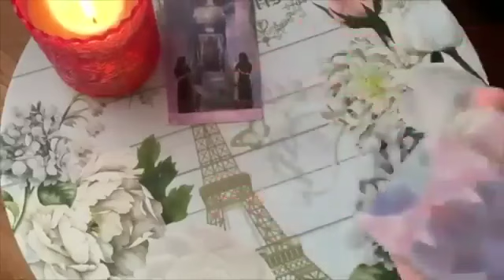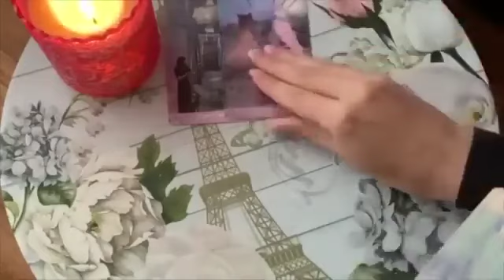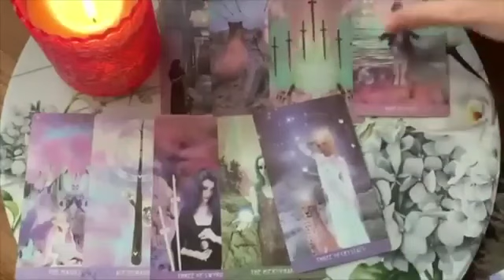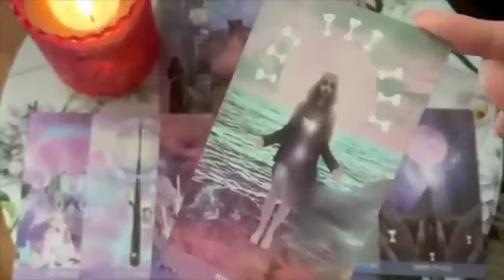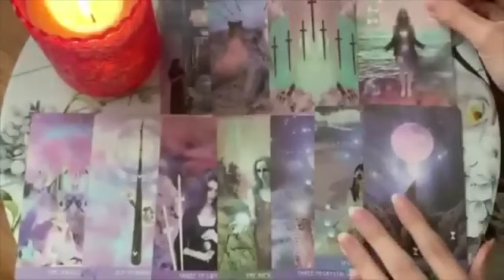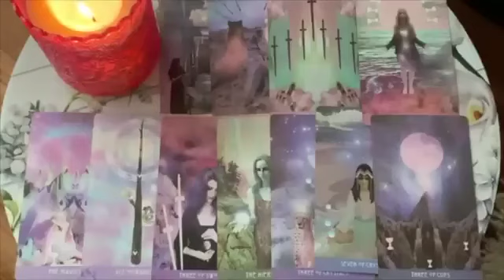TAURUS😍🔥 WOW, THIS IS 100% FOR YOU!! 😍🔥23-25 FEBRUARY 2023 WEEKEND TAROT